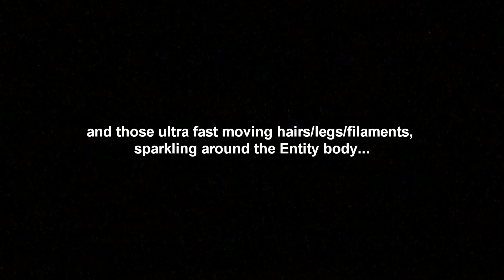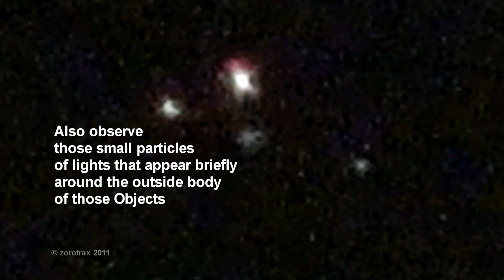UFO OVNI - Shape Shifters - 09/24/2011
What I first thought to be Orbs in airplane/triangle formation was found to be far more complex Objects than I first imagined...  This is another Shape Shifting Entity which was observed in the sky of my region.  You will notice a DARK IRREGULAR BODY around those lights, moving in front of them at times, making the lights change shape. This Entity could also be the same one which was caught recently flying around here, the Firebird one, but just presenting a different light display...  The footage isn't the slickest capture I've made so far, as there are a lot of video noises, but remains an interesting capture to see.  Enjoy!

Note:
I noticed since I began to shoot these Entities videos, very small particles of lights that appear around the outside body of these Objects, for a very short brief time only, maybe a few frames.  I never talked about this observation before because I wasn't sure if these were video artifacts or not.  But today, after filming multiple captures of this phenomenon, I am convinced that there is something interesting to discover...  I have a feeling that those briefly observed particles tells that these Entities could be much more BIGGER than what we see on camera...  The hidden part of their outside body could look like long ultra fast moving filaments / hairs/legs/whatever they are, similar features as what we can observe around the visible objects recorded in the Entities videos.  It could even be something like immense long tentacles...

*Filmed in 60p with Sony camcorder: HDRCX700V